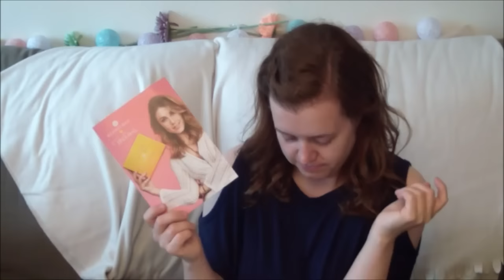Glossybox | Juni 2016 | Eske i samarbeid med Tone Damli